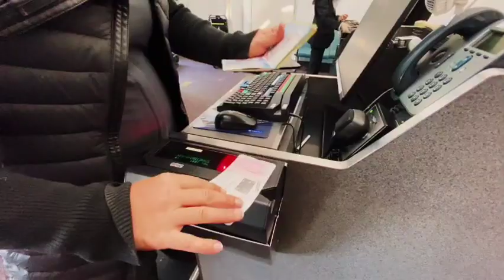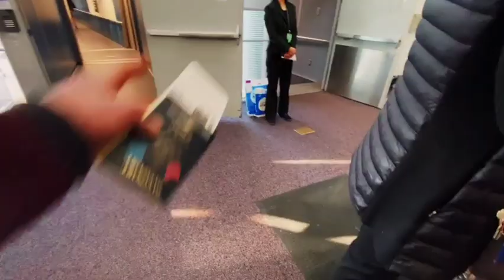दुबई से जाने वाले भारतीय यात्री पर सरकार ने कड़ा कानून लगाया | INDIAN TRAVEL UPDATES TODAY | HINDI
your qures
dubai hindi news
indian big travel updates today
indian airport news today
indian flight updates today
indian news today
uae big travel news today
dubai travel updates
indian travel updates
dubai news
uae hindi news
dubai khabar
uae khabar
flight updates today
dubai flight news today
indian flight news today
indian flight updates today hindi
dubai today news updates